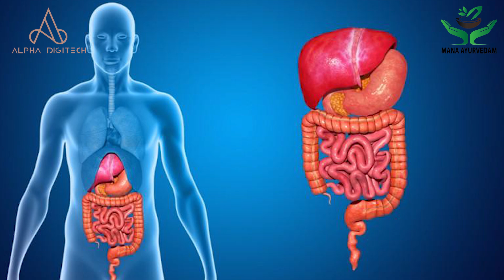నిమ్మకాయ యొక్క అద్భుతమైన ప్రయోజనాలు | Benefits of lemon in Telugu నిమ్మకాయ | Mana Ayurvedam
నిమ్మకాయ యొక్క అద్భుతమైన ప్రయోజనాలు

© @ Mana Ayurvedam